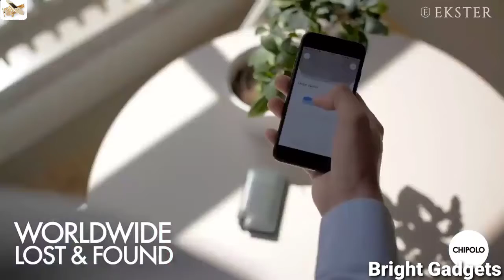newgadgets 15 NEW SMART GADGETS YOU CAN BUY ON AMAZON DIWALI OFFER | Gadgets under Rs200, Rs500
Gadgets Links -

Bluetooth Speaker On Amazon

2 Earbuds

3 Smart Wallet On Amaozn

4 micro Blade

5 JJRC CAr

6 RC FLYING TOy

7 Smart Watch

8 Smart Door Lock